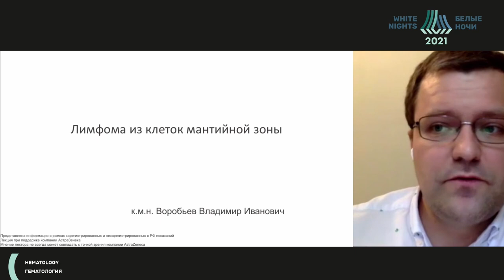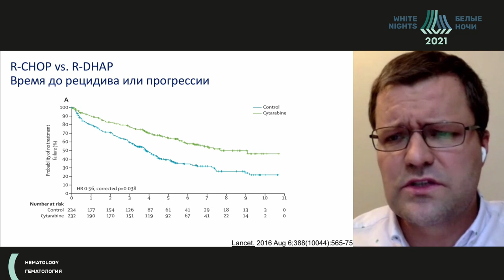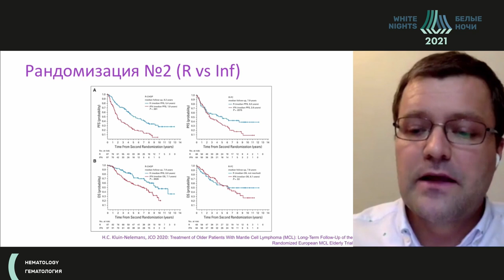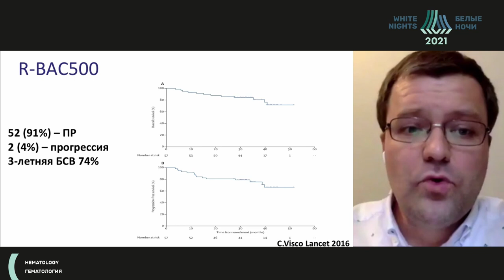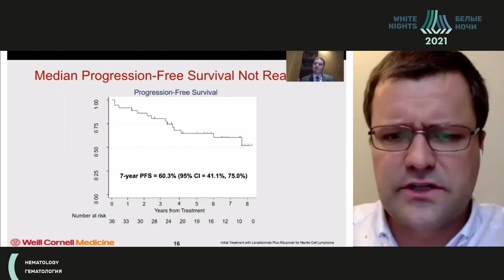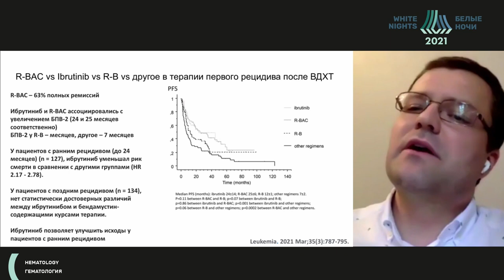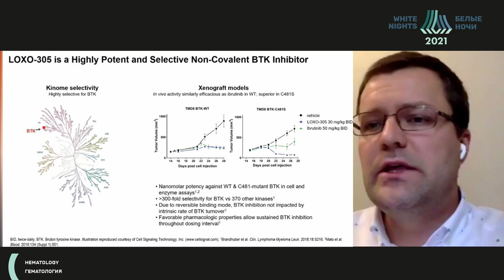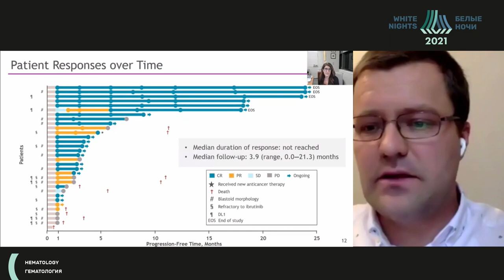Лимфома из клеток мантии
Воробьев Владимир Иванович - заведующий отделением отделением трансплантации костного мозга и гемопоэтических стволовых клеток №56, врач-гематолог ГБУЗ ГКБ им. С.П. Боткина ДЗМ, к.м.н., Москва